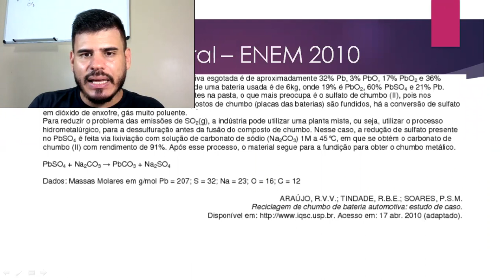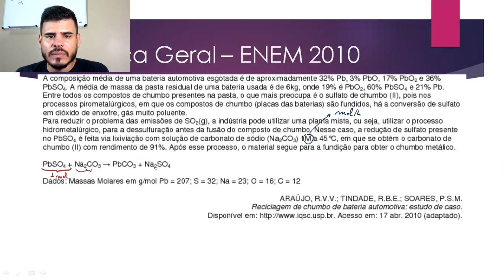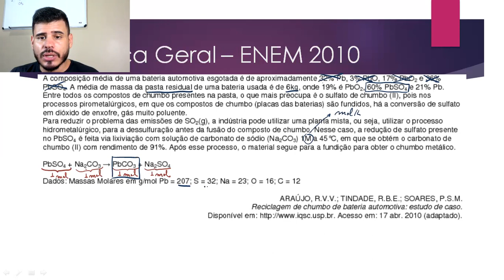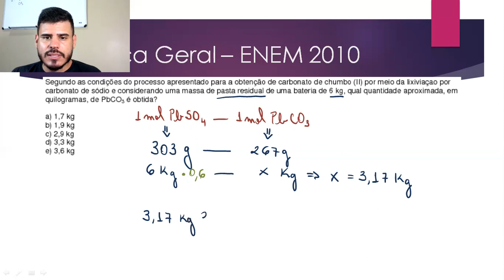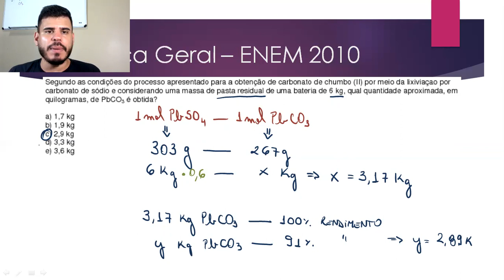ENEM 2010: A composição média de uma bateria automotiva esgotada é de aproximadamente 32% Pb, 3% PbO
Questão bacana essa, hein! Rendimento e Pureza abordados em uma questão de Estequiometria do ENEM.
Se liga que você só tem a ganhar!

A composição média de uma bateria automotiva esgotada é de aproximadamente 32% Pb, 3% PbO, 17% PbO2 e 36% PbSO4 . A média de massa da pasta residual de uma bateria usada é de 6 kg, onde 19% é , 60% PbSO4 e 21% Pb. Entre todos os compostos de chumbo presentes na pasta, o que mais preocupa é o sulfato de chumbo (II), pois nos processos pirometalúrgicos, em que os compostos de chumbo (placas das baterias) são fundidos, há a conversão de sulfato em dióxido de enxofre, gás muito poluente. Para reduzir o problema das emissões de SO2(g), a indústria pode utilizar uma planta mista, ou seja, utilizar o processo hidrometalúrgico, para a dessulfuração antes da fusão do composto de chumbo. Nesse caso, a redução de sulfato presente no PbSO4 é feita via lixiviação com solução de carbonato de sódio (Na2CO3) 1M a 45°C, em que se obtém o carbonato de chumbo (II) com rendimento de 91%. Após esse processo, o material segue para a fundição para obter o chumbo metálico.